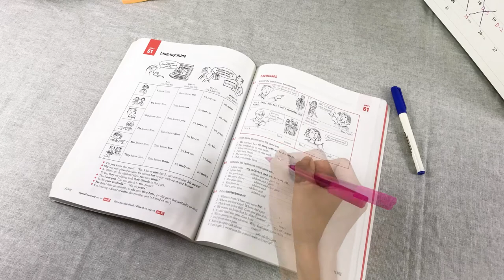Stop Motion Cooking - Worms Came out From the Soccer Ball | Mukbang ASMR Unusual Funny Videos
Warning!
This contents is NOT for CHILDREN.
This is NOT real, do NOT try this at home.